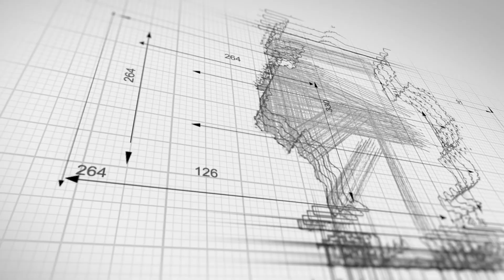Houston Car Accident Lawyer | 18 Wheeler Accident Lawyer | Paralysis Injury | Truck Wreck Lawyer